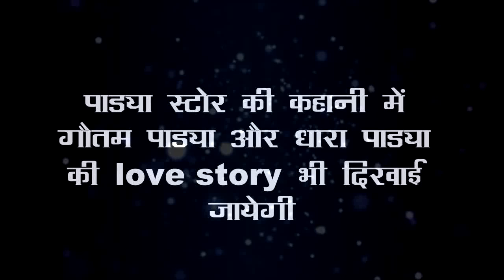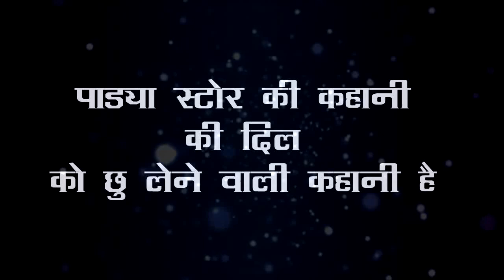PANDAYA STORE || Official Promo Star Plus New Serial || Coming Soon Gautam Dhara Full Episode